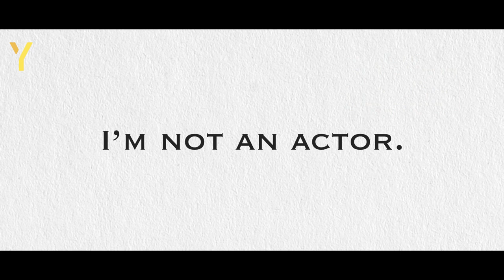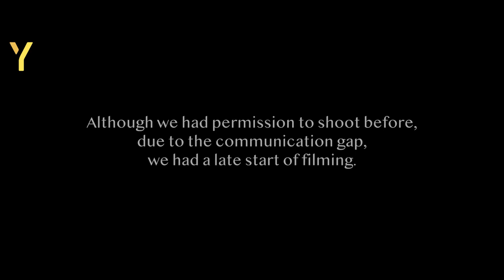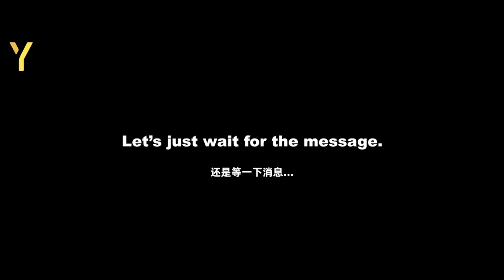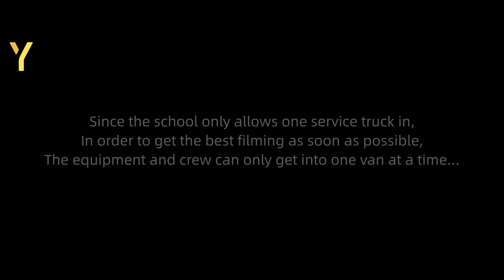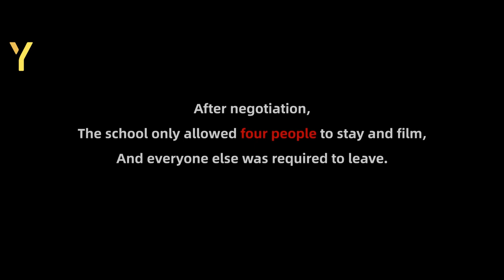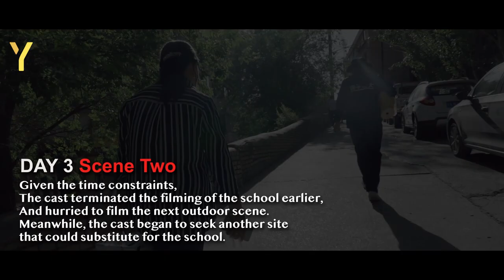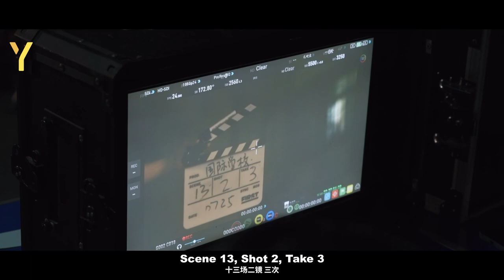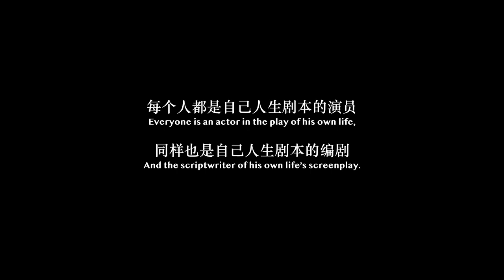To Be or Not to Be an Actor in China?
To be or not to be an actor in China, is that a problem for Raz?
The popular series Don’t Be Shy is here AGAIN! In this video, Raz tried another brand new experience - to be an actor for a crew in FIRST film festival with a young Chinese director. What role will he get this time? Let’s find out in the video!

Love,
YChina Team